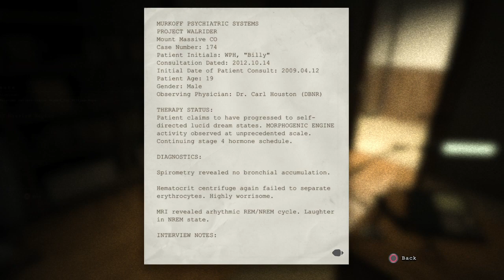Outlast Platinum Playthrough Part 2